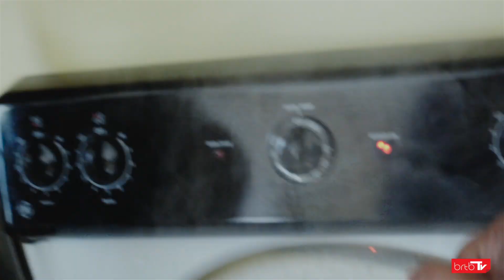Out with the ALPHAOMEGA'S Episode 15 “JABULLY”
Out with the ALPHAOMEGA'S Episode 15 “JABULLY”This past 3 years or less I've had the beautiful experience of building the Haus of ALPHAOMEGA. The best times we spend together are behind the scenes, making memories, dinners, parties, meetings and so much more. We will slowly upload all the things we've documented these last couple of years. In "JABULLY" we travel to North Carolina for their awards ball . Watch some of the bts and the good times we share . Then we travel back to New York where the younger members have a practice with Meeka & Renaldo. Then the episode ends back at my house where we have some conversation with Keomi and Godiva where you will meet her alter ego “JABULLY”….Please like, comment, and share we love your feedback.
Queen Mother Meeka ALPHAOMEGA @miashaforbes
Icon Overall Father Renaldo ALPHAOMEGA
Lamar ALPHAOMEGA
Post ALPHAOMEGA
Onyx ALPHAOMEGA
Marcus ALPHAOMEGA
Omarion ALPHAOMEGA
Godiva ALPHAOMEGA
Muufasa ALPHAOMEGA
Melo ALPHAOMEGA @theoneromelo281
Noa ALPHAOMEGA @noaavilles
Adam ALPHAOMEGA @adamorales_
Prince Rebel ALPHAOMEGA @rebel_royal
Domo ALPHAOMEGA
and more